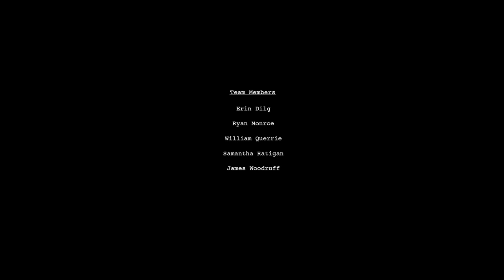FLCC Art - Face Painting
My friends decided to paint my face for fun. Enjoy the Art!

"Clint Eastwood" Gorillaz
"Despite What You've Been Told" - Two Gallants